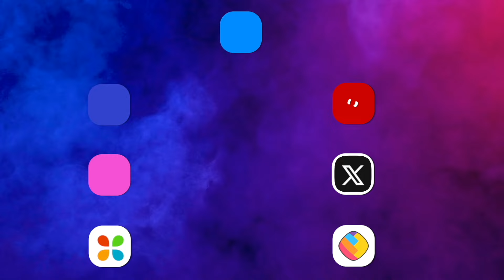दो पत्नियों वाला ये Youtuber अब Bigg Boss में मचाएगा धमाल, असल जिंदगी में जीता है राजाओं वाली लाइफ!